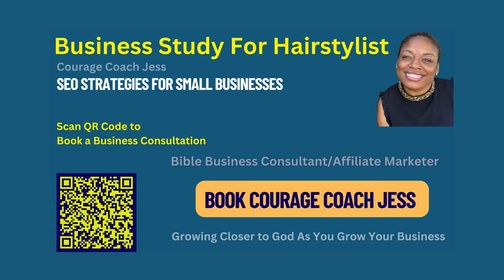How Does SEO Work Business Study For Hairstylist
Let's talk about search engines and local businesses. Search engines are powerful tools for connecting potential customers with businesses. It might take some work to get found locally, especially if you're a new business. However, if you take the time to add clear business information to your website, build great content, and promote your site in local directories, your customers can start finding you on the other side of their local searches.

What to Expect When it Comes to Local SEO
1. Local SEO takes time
2. build a mobile friendly website that has relevant content
3. Make sure your business information is easily understood.
4. Register your business in local directories.

This video was made using Canva  @canva